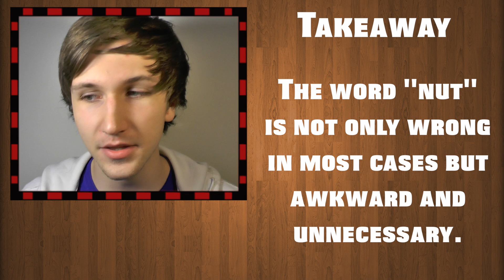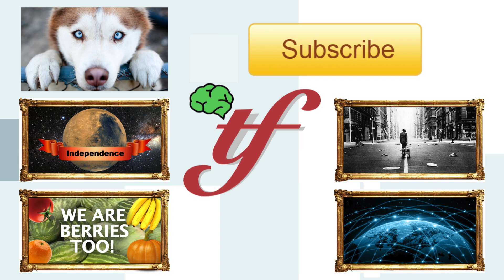Why We Should Stop Calling Nuts, Nuts.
The term "nut" is pretty useless for foods.  We call so many things "nuts" that are not nut at all.  So in this video we use science and English to understand a better term we can call nuts.

So I want to thank you guys for watching and I hope you have a good one!

Make sure to check out any other videos of mine that you missed!

The song is called: Hyperfun